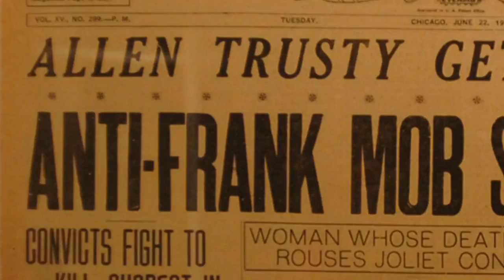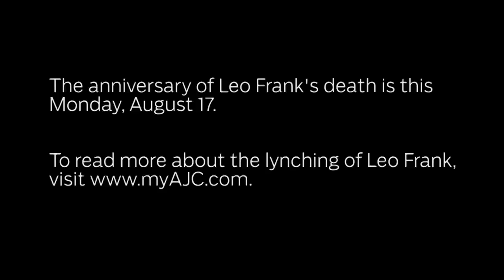100 Years Later: A visit to the site of Leo Frank's lynching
August 17, 2015 marks the 100 year anniversary of the lynching of Leo Frank after some of Marietta's most powerful figures kidnapped him from jail. He was found guilty of an awful crime, but some think he died innocent. (Edit by Hayden Field / AJC)